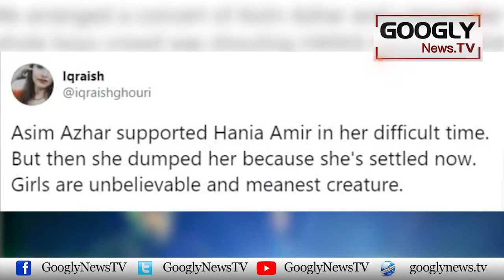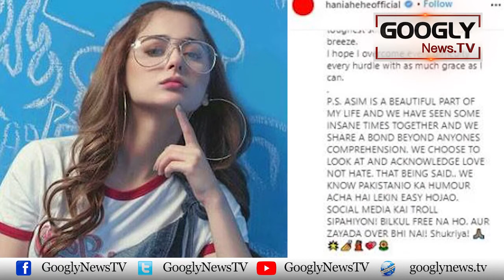Adakara Hania Amir Nai Kis Sai Break Up Kar Liya? | Googly News TV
Adakara Hania Amir Nai Kis Sai Break Up Kar Liya?